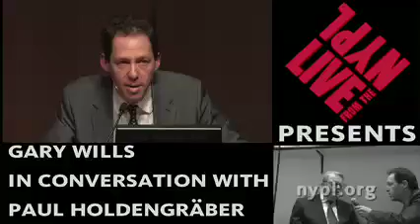Gary Wills | LIVE from the NYPL